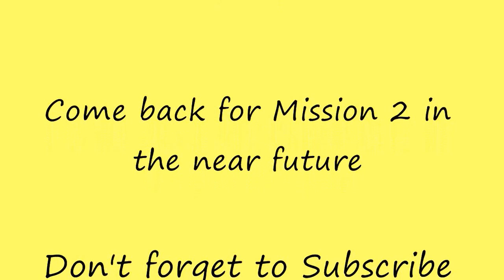Rainbow Six Vegas 2 Multiplayer coop campaign mission 1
2 player coop, Rainbow Six Vegas 2, campaign missions.

Mission 1

Bishop = Goblingee
Knight = DB7of9

More playthroughs on the way.